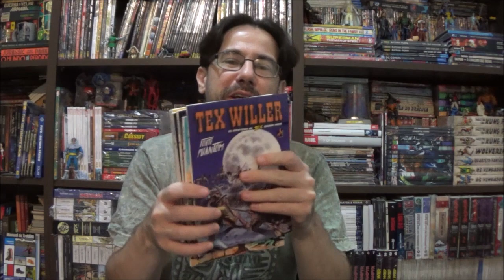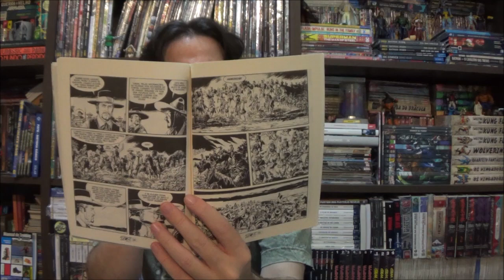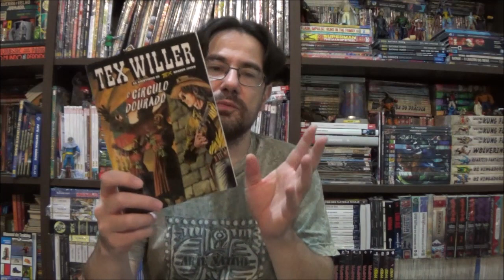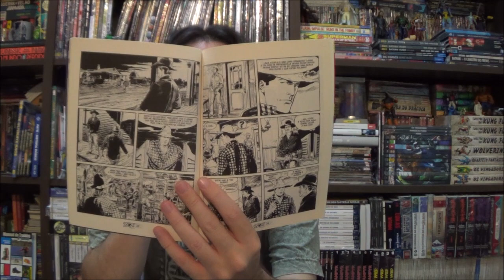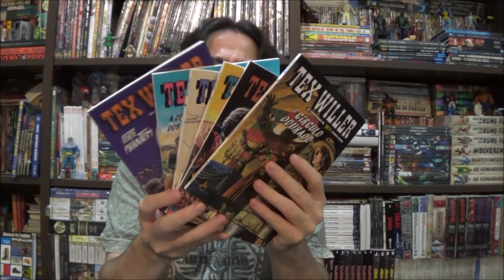Chapéu do Presto - Tex Willer: A Derrota das Águias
Bem-vindos a mais um Chapéu do Presto, no episódio de hoje apresento o arco Derrota das Águias de Tex Willer, por Mauro Boselli.